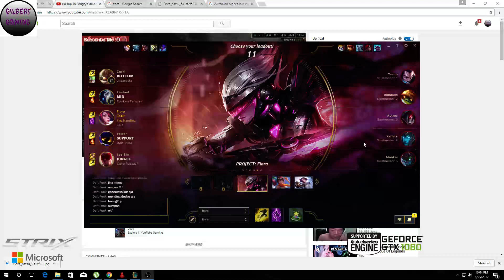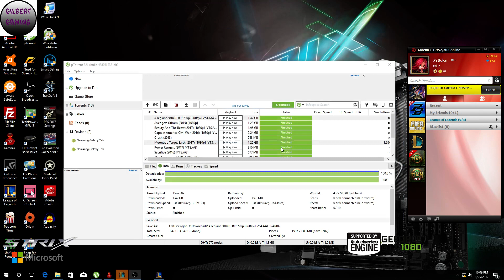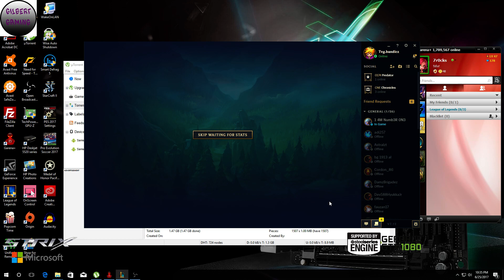FIora leauge of legends TOP Season 7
Fiora gets more fun on TOP